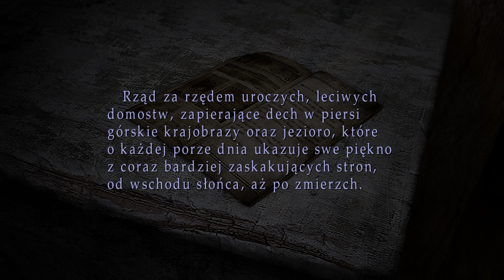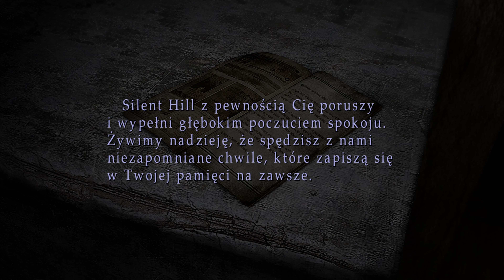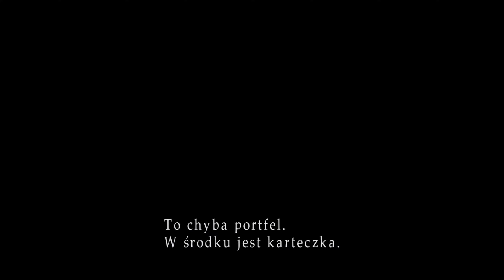Apartamenty Wood Side | Silent Hill 2: Enhanced Edition PL [#2]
Witam w serii Zagrajmy w Silent Hill 2 (Let's Play Silent Hill 2: Enhanced Edition PL). Produkcja to psychologiczny survival horror stworzony w 2001 roku przez grupę Team Silent przynależącą do japońskiego studia Konami. Gra została wydana na platformy PlayStation 2, Xbox i Microsoft Windows. Wersje na Xboksa, Windowsa oraz wznowione wydania na PlayStation 2 zawierają bonusowy scenariusz Born from a Wish i dodatkowe zakończenie „UFO” – pierwsze wydania gry na konsolę PlayStation 2 jako jedyne nie posiadają tych dodatków.

00:00 - Wstęp
00:46 - Kontynuacja - Apartamenty "Wood Side"
03:13 - Pokój 204 - Latarka
03:52 - Kontynuacja - Apartamenty "Wood Side"
10:02 - Przerywnik filmowy - Kluczyk
10:40 - Pokój 301 - Pistolet
11:54 - Kontynuacja - Apartamenty "Wood Side"
12:55 - Piramidogłowy i kluczyk do pokoju 202
15:10 - Pokój 202 - Kluczyk od zegara
16:20 - Powrót i Zagadka - Zegar
18:45 - Kontynuacja - Apartamenty "Wood Side"
20:15 - Przerywnik filmowy - Piramidogłowy i klucz na dziedziniec
23:34 - Korytarz - Klucz do wyjścia pożarowego
24:08 - Korytarz - Zgrzewka oranżady
25:55 - Zagadka - Zgrzewka oranżady i moneta (starzec)
29:17 - Dziedziniec - Moneta (wąż)
30:00 - Kontynuacja - Apartamenty "Wood Side"
32:14 - Przerywnik filmowy - Eddie
34:25 - Kontynuacja - Apartamenty "Wood Side"
38:58 - Apartamenty "Blue Creek"
39:35 - Zagadka - Sejf
41:15 - Zdobywamy Mape
43:24 - Zakończenie